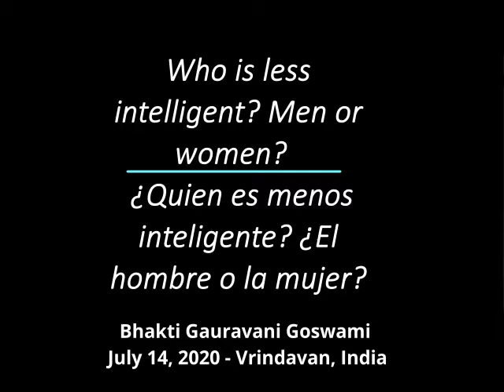¿Quien es menos inteligente? ¿El hombre o la mujer? - Who is less intelligent? Man or woman?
Español / English

Vrindavan, India - 14/07/2020